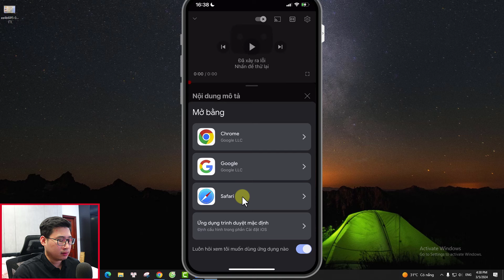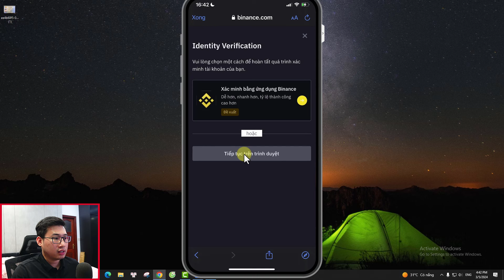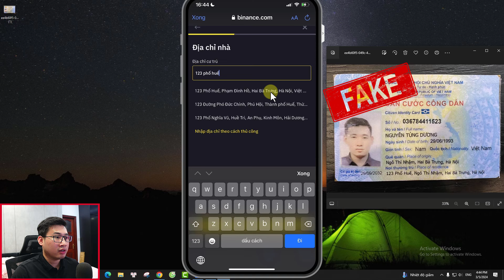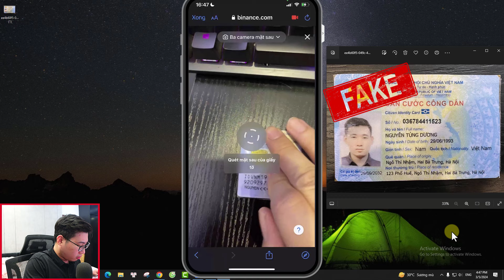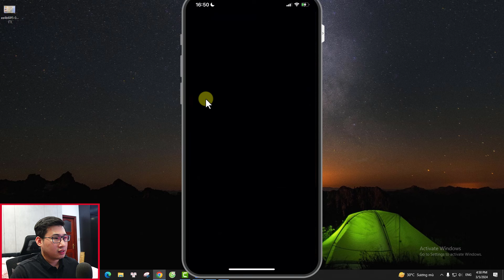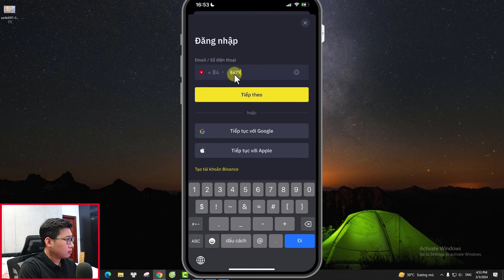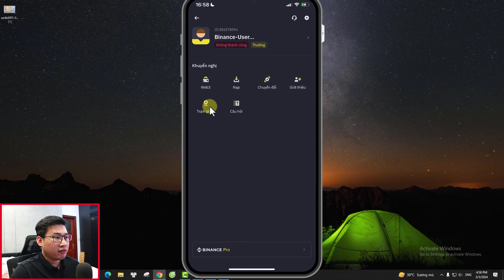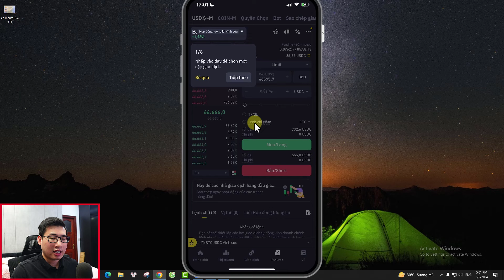Hướng Dẫn Đăng Ký Xác Minh Binance 2025 A - Z (trên điện thoại)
Hướng dẫn người mới tạo tài khoản trên sàn tiền điện tử Binance, đây là video hướng dẫn chi tiết và mới nhất 2024 để giúp các bạn mới dễ dàng đăng ký tạo tài khoản trên binance.

kèm lời nhắn
Techcombank
Nguyen Tung Duong

Lưu ý:
- Mình không kêu gọi đầu tư, không đọc lệnh, không hội nhóm.
- Không nhắn tin riêng, không bình luận, không trao đổi trên hội nhóm.
- Không có hội nhóm tin hiệu, chia sẻ, giúp đỡ.
- Mình kiếm tiền từ thị trường không phải từ các bạn

(nếu bạn đang thấy mình bình luận, nhắn tin riêng thì chắc chắn người đó mạo danh lừa đảo)

© Bản quyền thuộc về Dương Alex
© Copyright by Dương Alex ☞ Do not Reup